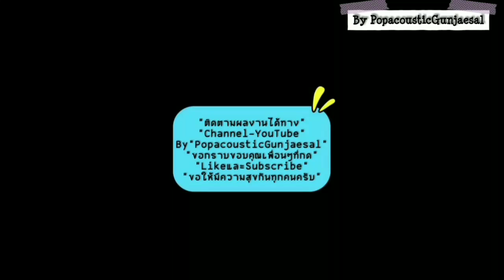"น้องหมาเพื่อนรัก" (ชิวาวา) พาน้อง Snowman มาออกกำลังกายที่ - ศูนย์กีฬาทางน้ำบึงหนองบอน EP.2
"น้องหมาเพื่อนรัก"
ชิวาวา (Chihuahua)
พาน้อง Snowman
มาออกกำลังกาย
ที่ศูนย์กีฬาทางน้ำ
บึงหนองบอน EP.2
ซอยเฉลิมพระเกียรติ 43
ใกล้สวนหลวง ร.9

"Channel-YouTube"
"PopacousticGunjaesal"
"ขอบคุณเพื่อนๆที่ กด Like"
"ขอให้มีความสุขกันทุกคนครับ"